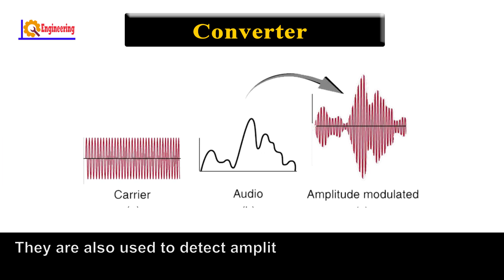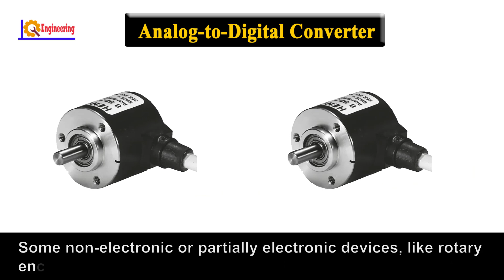Types of Converters | Different Types of Converters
Converters are used to convert AC power to DC power. Virtually all electronic devices require converters. They are also used to detect amplitude modulated radio signals. They are also used to supply polarized voltage for welding. Converters can be used for DC to DC conversion. Here, the inverter converts DC to AC, then a transformer is used to convert it back into DC.
In this video, we will learn about different types of converter.

If you like this video please subscribes to my channel.